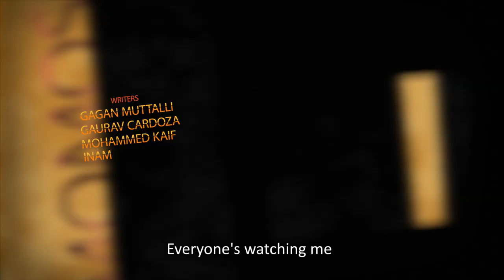Finding Momo Teaser || Swalpa Jaasthi || 2018 || Teaser Intro || Kannada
Swalpa Jaasthi ... Driven by Passion to Entertain U ...